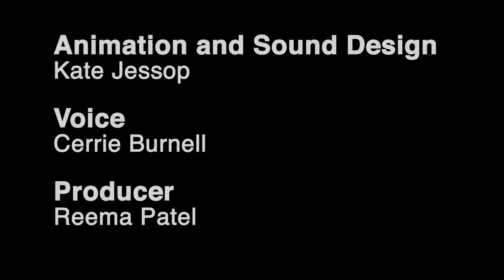Democracy is more than a vote!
We call for a different way of thinking about both democracy and society. Healthy democracies are able to promote responsiveness and accountability between institutions, experts and citizens; whilst those that fail to do lack precisely those qualities. We need to look beyond the ballot box – understanding elections and electoral democracy one part of a wider, more complex system of democracy.

Voice: Cerrie Burnell
Animation and Sound Design: Kate Jessop
Producer: Reema Patel